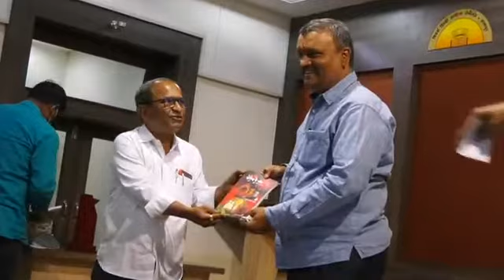NMC KE 75 STUDENT KO FREE ME PADANE KA JIMMA LIYA COACHING CLASS NE, KAHA MAYOR DAYASHANKAR TIWARI